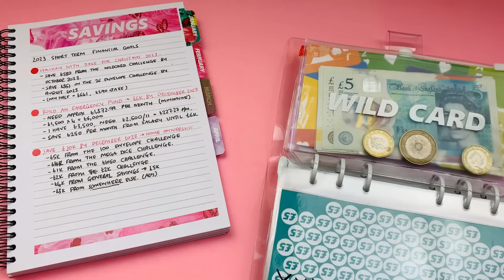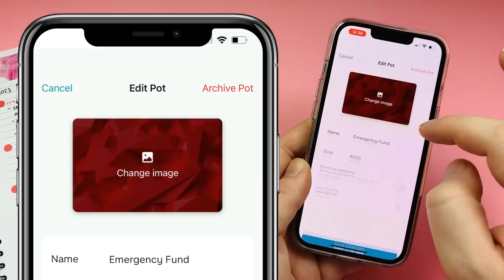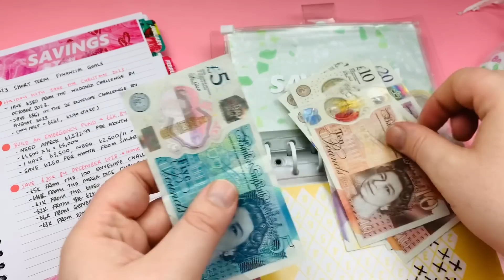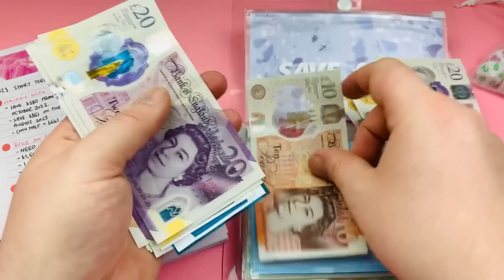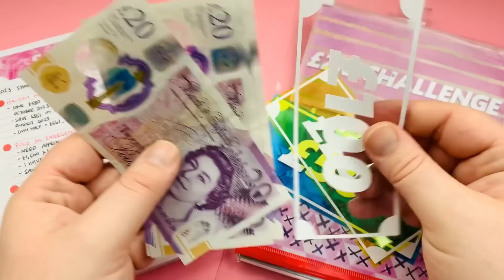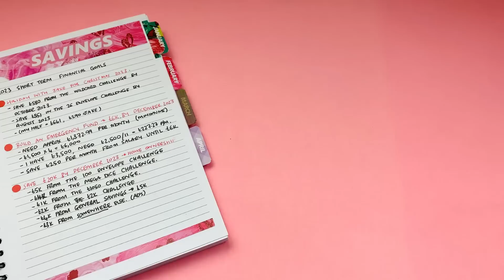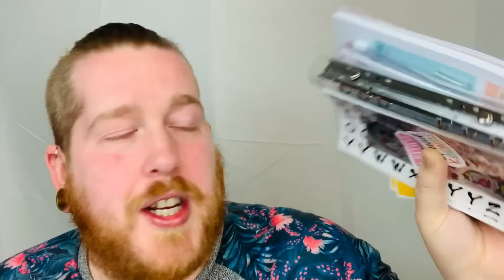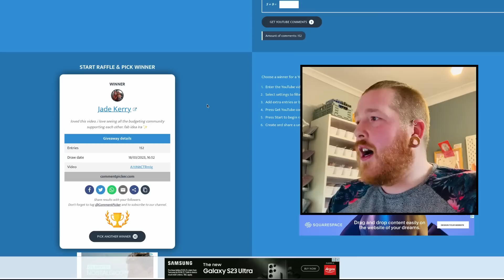I've Saved HOW MUCH?!? | Q1 Goals Check-In | Budget with Ira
Salisbury
SP4 4AY